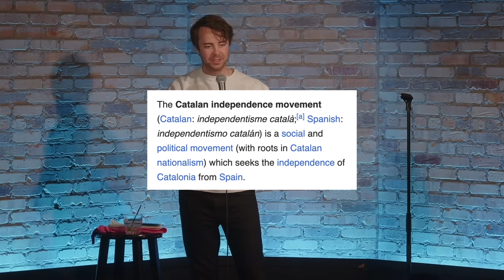Comedian Travels Back in Time - Geoffrey Asmus - Stand up Comedy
An immaculate collection of hilarious alpha stand up comedy from my 5 shows at Comedy on State in Madison, Wisconsin. By far the best comedy club in America.

I met a duo with medieval jobs, a white Muslim, an anti-Catalonia Catalonian and even a yokel from South Carolina.

Some tremendously funny gems in here folks.

All hail the king of crowd work. Even though I don't even like doing crowd work and its ruining comedy. I do what the people want.

Please leave a comment whether you enjoyed the video or not.

For the algorithm - stand up comedy - comedy - jokes - hilarious - robots rock - wow - stand up comedy - stand up stand up stand up stand up funny joke wow viral. Social media is a hellscape.

Also listen to my incredible podcast You're An Idiot with Alex Dragicevich. New episodes on Youtube every Monday

10/6 - Bozeman -